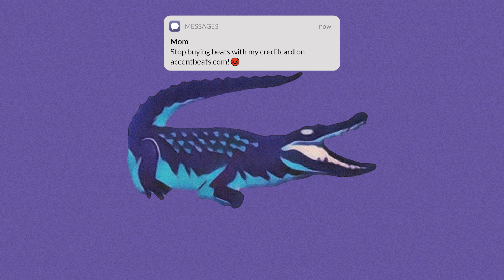Freestyle Type Beat - "Sneaky" Instrumental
Beat name: sneaky
Type beat: drake,rap,hiphop,freestyle
Bpm: 130
Produced by: Accent beats, Nicknash